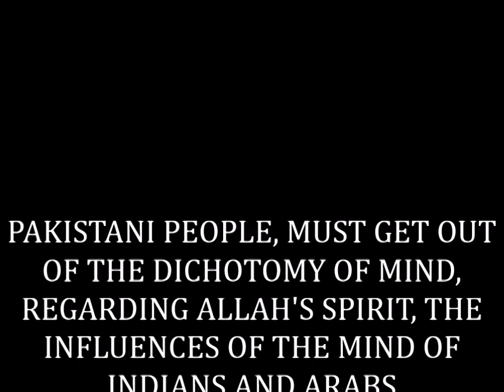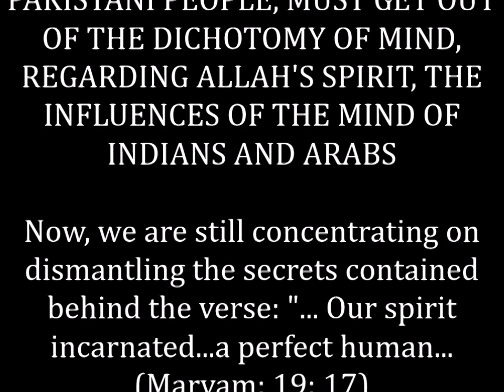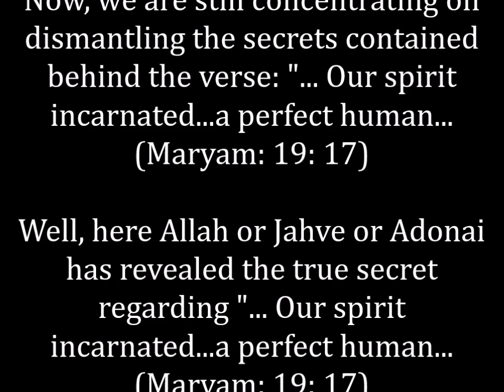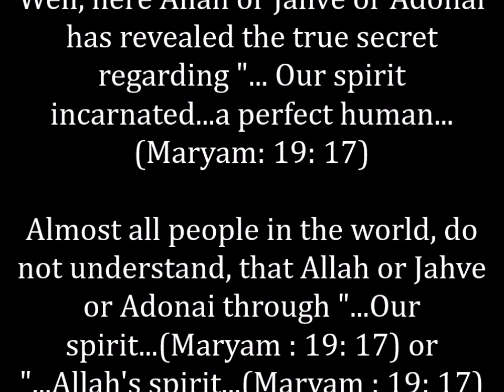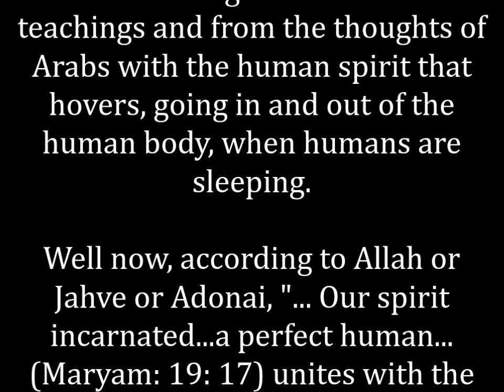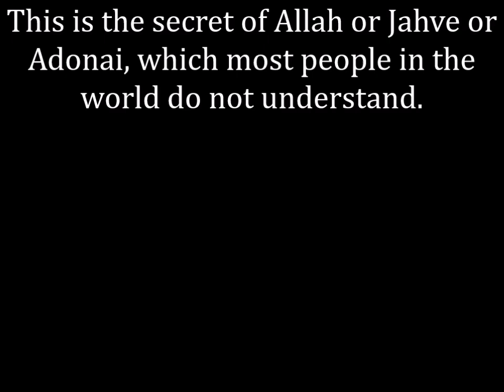PAKISTANI PEOPLE, MUST GET OUT OF THE DICHOTOMY OF MIND, REGARDING ALLAH'S SPIRIT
UNLOCKING ALLAH'S SECRETS, PAKISTANI PEOPLE, MUST GET OUT OF THE DICHOTOMY OF MIND, REGARDING ALLAH'S SPIRIT, THE INFLUENCES OF THE MIND OF INDIANS AND ARABS